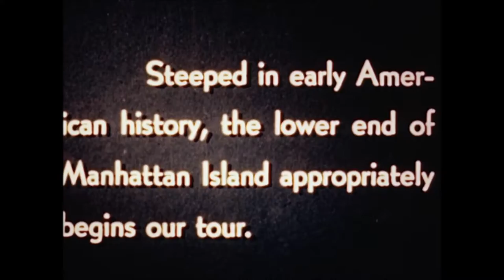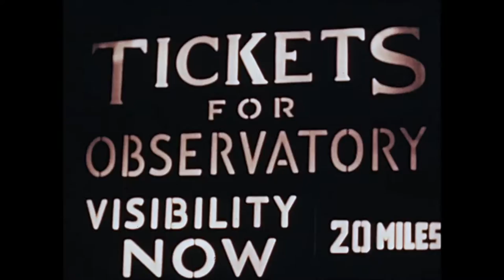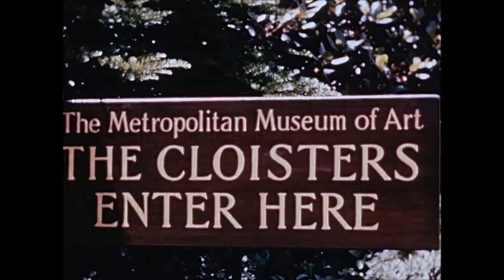Fields Ohio: Communist Cowboys/ Your Co Worker is Plotting Against You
Fields Ohio
Album #9: A Terror in the Hearts of Millions
Song: Communist Cowboys/ Your CoWorker is Plotting Against You

Guitar / Banjo / Ukulele/ Drums : C. Annarino
Bass / Keys / Synths / Production : E. Palmer
credits